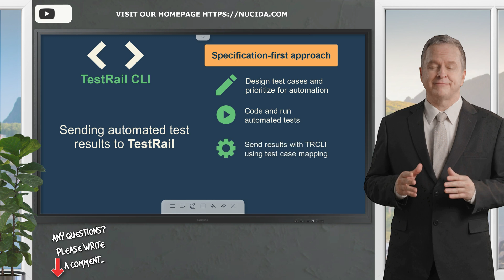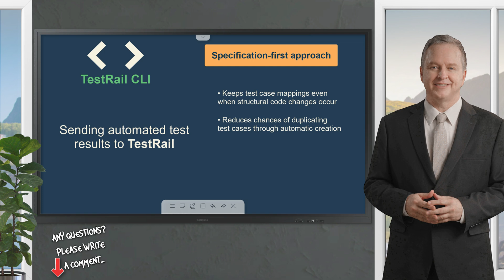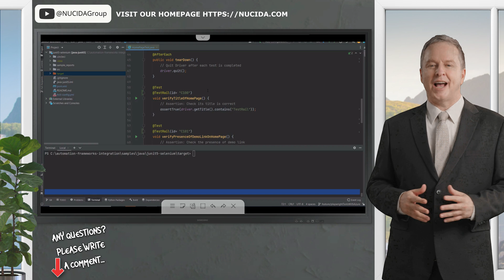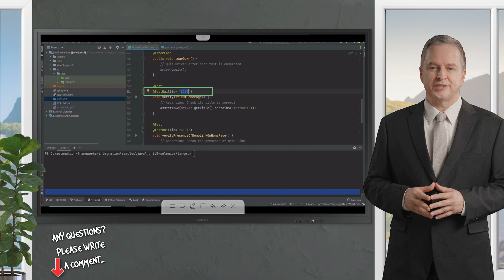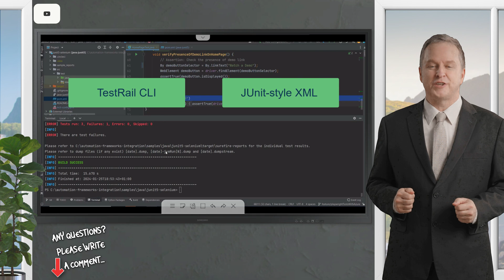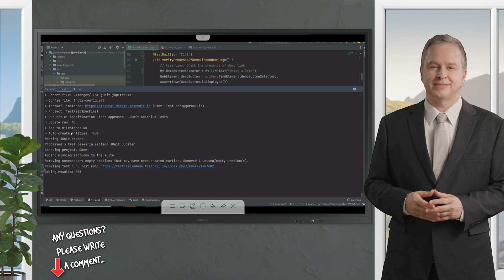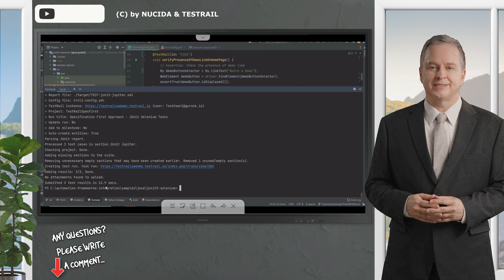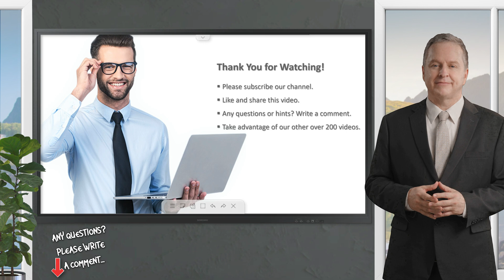🚀 Tool-Integration with TestRail! | TRCLI Specification-first | NUCIDA Group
🚀 Automate Your Test Reporting with TestRail! 📊 | NUCIDA Tutorial
In this NUCIDA video, you'll learn how to seamlessly send automated test results to TestRail using the Specification-First approach! 🎯
 "Looking to streamline testing workflows with TestRail? Explore TRCLI, a command-line integration tool that brings automation and efficiency to TestRail test management. Learn how TRCLI simplifies specification-first test execution, enables seamless tool integrations, and optimizes test case management directly from your terminal. Perfect for teams aiming to boost test accuracy, collaboration, and speed across projects."

✨ What You'll Learn:
Design in TestRail First: 📝 Plan your test cases with flexibility! Write in multiple formats, review, categorize, prioritize, and select cases for automation.
Automate & Run Tests: 🔄 Automate selected test cases, run tests, and generate a JUnit-style XML report.
Report Results Back: 📤 Use the TestRail CLI to send results back to TestRail, centralizing all your reports in one place!

✨ Why Specification-First?
🔄 Preserves Test Case Mappings: Even with code changes!
🚫 Reduces Duplicates: Say goodbye to repeated test cases!
📋 Thorough Test Planning: Perfect for teams needing solid documentation or already working with TestRail

👀 Example Test Cases:
✅ Homepage Title Verification
🔗 Demo Link Presence
❌ Invalid Test Case (for learning purposes)
🔑 Login with Valid Credentials (not automated)
📚 After designing test cases, you’re ready to automate and streamline reporting with clear documentation!

🔥 Watch now to optimize your TestRail workflows!

Welcome to The NUCIDA Group's YouTube Channel! Are you looking to enhance your skills or elevate your company to new heights? You're in the right place! Our channel provides expert guidance in
👉artificial intelligence
👉software quality
👉digital transformation

👉Business Owners
👉C-Level Managers
👉IT Managers
👉Project Managers

🤔 Why it works - Whether you need urgent problem-solving solutions or strategic planning for your next big project, we’ve got you covered. Join us for valuable insights and practical advice to help your business thrive in the competitive market.

👨‍🎓 The Nucida Group consulting team supports you in your projects in the areas of marketing, software quality, IT management, and digital transformation. No matter whether we solve an urgent problem for you or a new project is to be planned successfully. We are always at your side with our know-how and take care that your company can operate even more successfully in the market.

✅✅ Visit our other websites to learn about NUCIDA Group and get expert consultation. ✅✅

TestRail Integration
TRCLI TestRail
TestRail CLI Tool
Test Automation with TestRail
Specification-First Testing
Test Management Tools
Command Line Testing Tools
Efficient QA Workflow